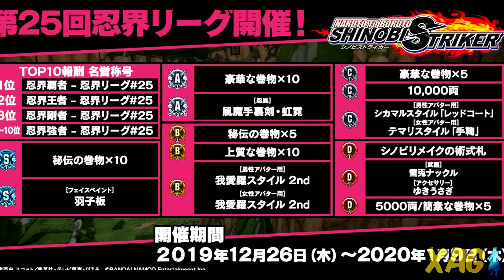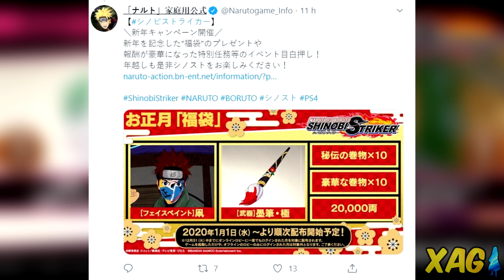Nova capa do Fairy Tail RPG, cenas do Alicization Lycoris e evento de fim de ano no Shinobi Striker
- Minutos em que as cenas aparecem (Fonte: Gematsu)
53:58 a 55:56 – Encontro da Alice e Asuna
57:17 a 58:46 – Eugeo tenta matar um cavaleiro da integridade

Novidades no vídeo:
➡️Novas cenas do Alicization Lycoris com o encontro da Alice e Asuna
🛑Capa atualizada do Fairy Tail RPG com arte do Hiro Mashima
➡️Evento de fim de ano no Shinobi Striker com o traje do Gaara (Shippuden).

DOE E AJUDE O CANAL

Estão disponíveis doações de qualquer valor e doações fixas mensais. Lembrando que mesmo que não seja possível contribuir financeiramente, seu like e compartilhamento já me ajudam muito. Valeu pelo suporte ^^